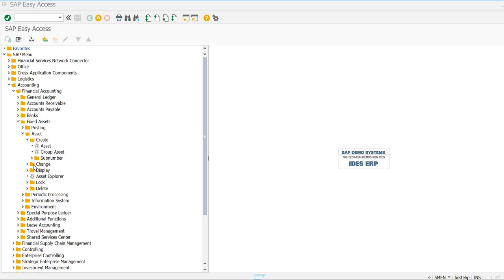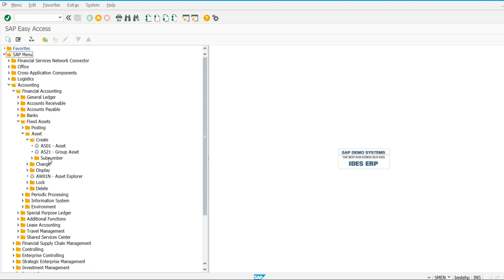How to display tcodes in sap menu - Sap Enduser T-codes Telegu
TCS లో పని చేస్తున్నాడు 6. లక్షలు జీతము మీ సబ్జెక్టు రియల్ టైం లో  చాలా బాగా ఉపయోగపడుతుంది
ఒక రియల్ టైం  కన్సుల్టేన్ట్ తో   చిట్ చాట్

8) Renault Nissan Technology లో జాబ్ వచ్చింది 6 లక్షలు జీతము

This is AMR I am the Director of This YouTube Channel I am running the SAP FICO Coach Online Training Program and I have good experience in SAP Teaching I am an MBA in Financial Management and M Com Financial Management Professional Qualifications

ALL OF YOU PREPARE WELL AND GET YOUR DREAM JOB

AMR
MBA., Financial Management from Acharya Nagarjuna University
M.Com., Financial Management from Acharya Nagarjuna University
SAP FICO Trainer,

Topics

1)ENTERPRISE STRUCTURE
2)GLOBAL SETTINGS
3)CHART OF ACC
4)POSTING TYPES
5)TABLE DISPLAY
6)TR-NEED TO DISCUSS
7)DATA TYPES IN SAP
8)TICKETS
9)IMPLEMENTATION PROJECT
10)BLUEPRINT PAGES
11)ACCOUNTS PAYABLE
12)ACCOUNTS RECEIVABLE
13)VENDOR DOWN PAYMENTS
14)CUSTOMER DOWN PAYMENTS
15)VENDOR CASH DISCOUNT
16)CUSTOMER CASH DISCOUNT
17)APP & EXPLANATION ALSO OF APP
18)HOUSE BANKS
19)CASH JOURNAL/PETTY CASH
20)RECURRING ENTRIES
21)P2P CYCLE
22)FOREIGN CURRENCY VALUATION
23)REALIZED GAIN & LOSS
24)FOREIGN CURRENCY POSTING
25)OPEN ITEM MGT
26)ASSET ACCOUNTING
27)WITHHOLDING TAX
28)DUNNING CONFIGURATION
29)GST-NEED TO DISCUSS
30)INPUT GST & OUTPUT GST
(IGST, SGST, CGST)
31)IDOCS
32)BRS-NEED TO DISCUSS (BANK RECONCILIATION STATEMENT)
33)COST & PROFIT CENTERS-NEED TO DISCUSS
34)S4 HANA CHANGES
35)WRICEF
36) SUCCESS STRATEGY
37) RESUME PREPARATION
38) COPA
39) VALIDATIONS AND SUBSTITUTIONS